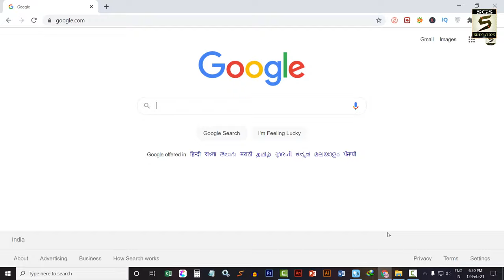कंप्यूटर और लैपटॉप में इंटरनेट कैसे चलाते हैं | Computer Me Internet Kaise Chalaye | SGS EDUCATION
computer me net kaise chalaye | computer me internet kaise chalaye | pc me wifi adapter kaise chalaye | laptop me wifi kaise connect kare | usb tethering se net kaise chalaye | computer me internet chalane ka tarika | computer me net kaise chalaye mobile se | कंप्यूटर में इंटरनेट कैसे कनेक्ट करें  - Namaste dosto, agar aapko computer ya laptop me internet chalana hai to iske me 3 best method aapko batata hu jisse aap computer or laptop me internet chala sakte hai. agar aapko video acha lage to share jarur kijiyega thank you dosto!

Wi-Fi Receiver Buy